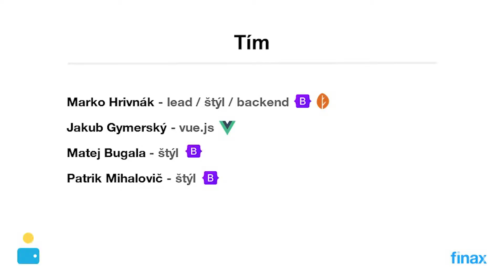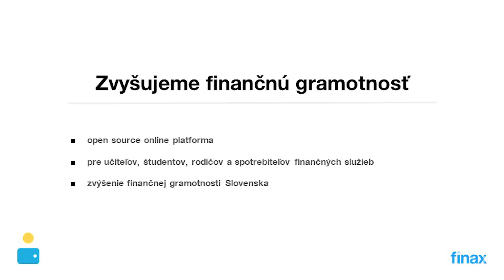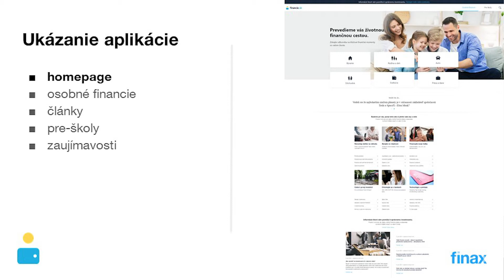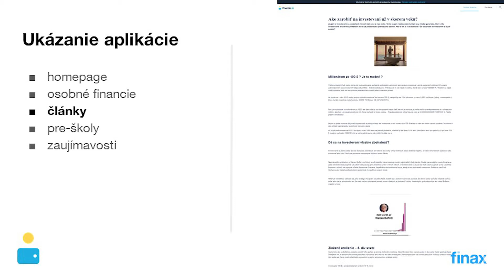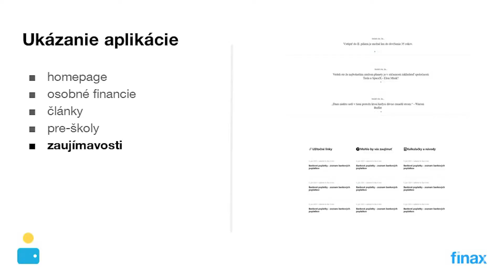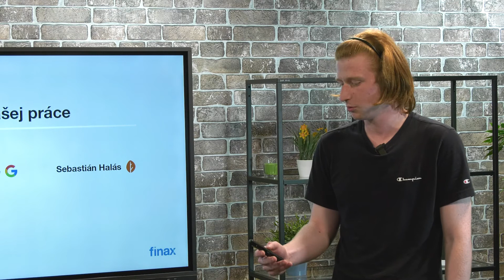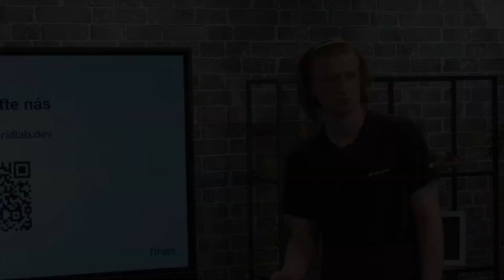HybridLab: Financie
ŠTÚDIO 16

SPŠE Hálova